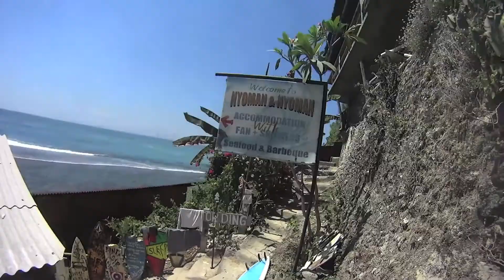Uluwatu (Binging Beach)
Spent a wonderful week at Bingin. Surfers paradise and laid back as it gets.